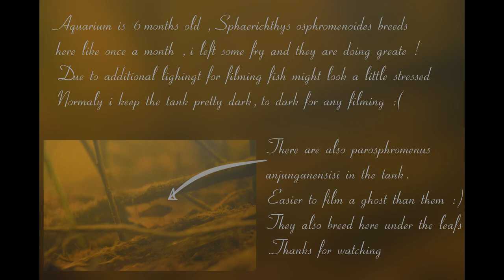BlackWater Aquarium 200L Asian Biotope , Malaysia Biotope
Here is mine 120\45\35cm :)

Chocolate gourami , wild betta , no co2, no filter , no heater , low tech , plants